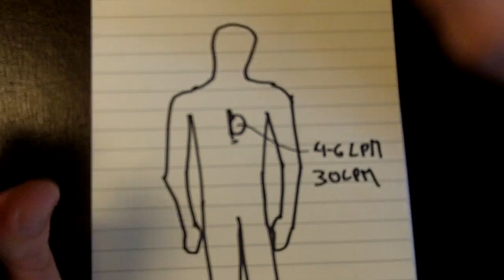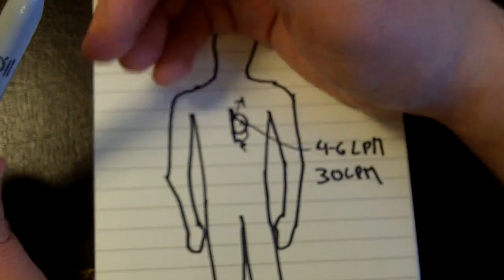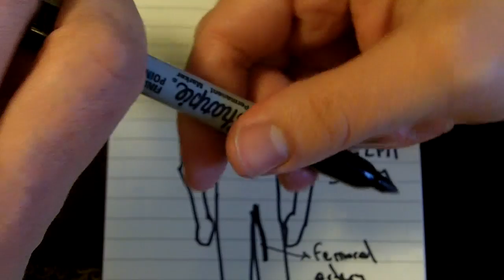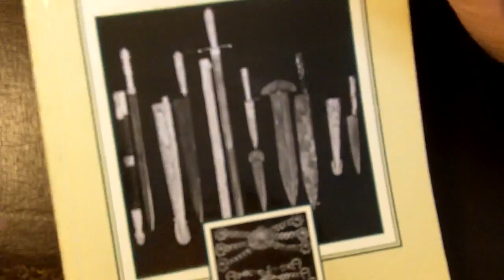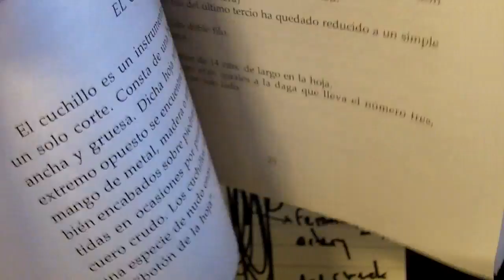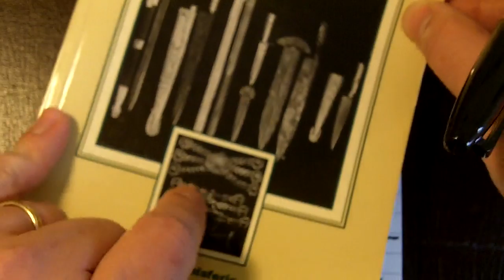What Happens When you get Cut or Stabbed?